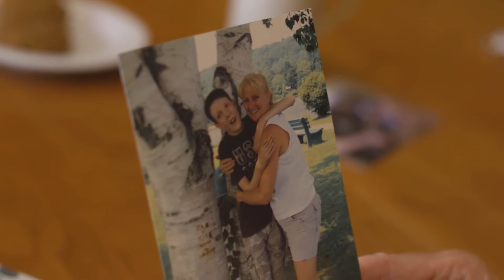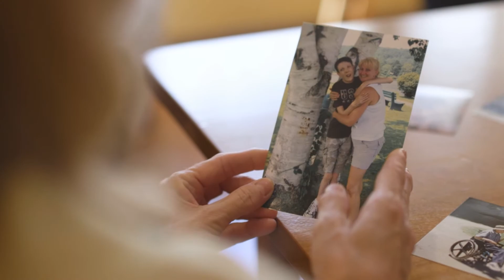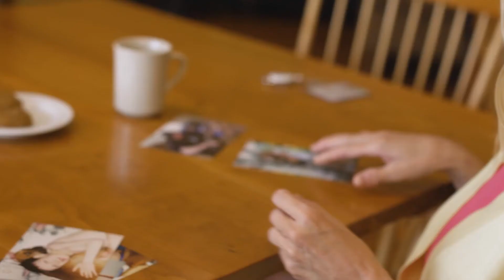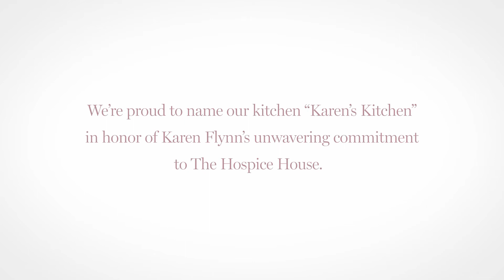Autumn Night In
For the past 17 years, Androscoggin Home Healthcare + Hospice (Androscoggin) has hosted Autumn Night Out, our annual auction and dinner event which has collectively raised $450,000 for hospice care in our community. Last year, Androscoggin provided $1.6M in free care for nearly 703 friends and neighbors. Your generous participation has ensured that everyone regardless of their financial means has the care and comfort they need at the end-of-life.

This year we present, Autumn Night "In," an online auction to raise important funds for hospice care in our community.